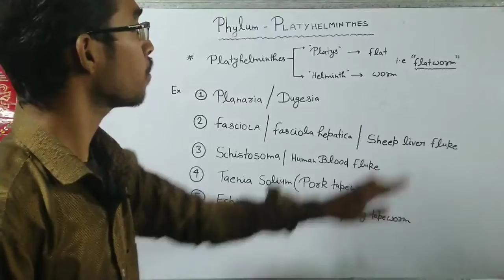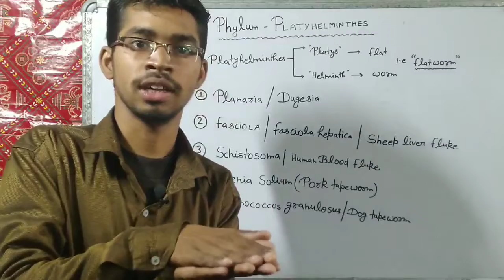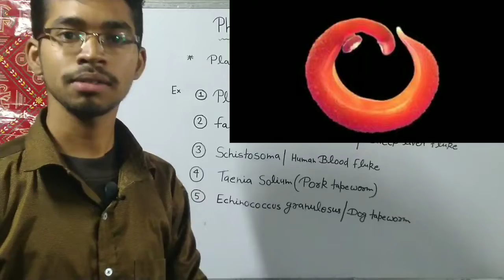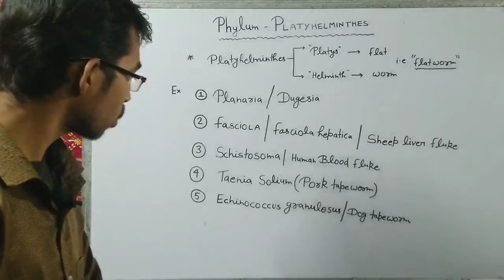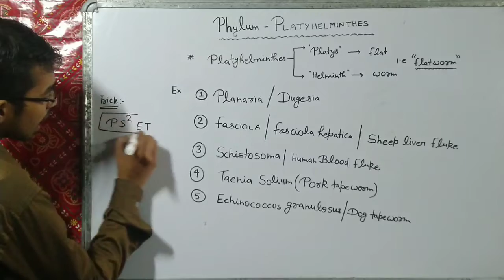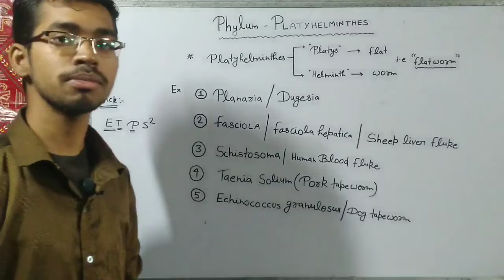Trick to learn Phylum - Platyhelminthes